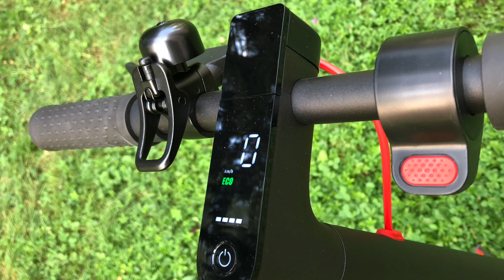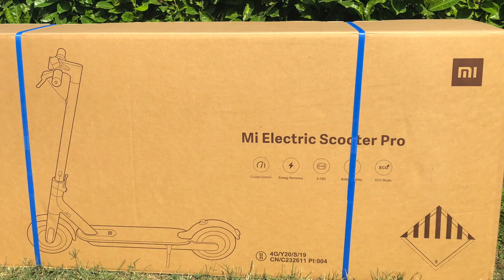XIAOMI M365 PRO LA MEILLEURE TROTTINETTE ELECTRIQUE 2019 ? TEST MI ELECTRIC SCOOTER PRO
Aujourd’hui nous allons parler d’une trottinette électrique, la Xiaomi M365 pro ou également appeler la Mi Electric scooter Pro. Après 180 km au guidon de celle-ci, je vais pouvoir vous faire un retour d’expérience mais avant cela nous allons faire une rapide présentation du véhicule.

La trottinette électrique Xiaomi M365 pro n’est ni plus ni moins que l’évolution de la M365, la trottinette la plus vendue en France ! Je ne vais pas vous cacher que j’ai attendu cette trottinette avec vraiment beaucoup d’impatience et elle s’est fait attendre. En effet je l’ai commandé sur le site de Darty au prix de 500 € mais ces derniers ont eu pratiquement deux mois de retard dans la livraison. Je pense que la meilleure solution aurait été de la prendre chez Gearbest ou Banggood pour l’avoir en avant-première et à un meilleur prix (actuellement 09/09/2019 à 455€).

Au premier abord difficile de différencier la M365 et la M365 Pro, la principale différence entre les deux modèles n’est pas visible puisqu’il s’agit de la batterie. Xiaomi Annonce une autonomie de 45 km en mode éco (soit presque 50% de plus), d’après mes tests et avec mon gabarit (60 kg pour 1,68 m), J’arrive à atteindre les 40 km d’autonomie en mode speed c’est-à-dire à pleine puissance. J’utilise ma trottinette pour aller au travail, et j’ai une magnifique piste cyclable tout du long je précise que la route est plate.
Pour caser cette batterie un peu plus performante, la trottinette s’est un petit peu allongée de quelques centimètres et le plateau s’est également quelque peu élargi ce qui n’est pas plus mal pour pouvoir poser ces pieds, et ces modifications entraîne un guidon légèrement plus haut.
Le deuxième atout de cette trottinette est le moteur de 300w et qui permet d’avoir plus de pêche au démarrage et de gravir des côtes plus importantes, cependant la vitesse maximum reste la même et est bridée à 26/27 km heures.

Sur cette Mi Electric Scooter Pro nous voyons apparaître un compteur, qui nous permet d’afficher la vitesse, et le niveau de batterie avec un peu plus de précision que le modèle précédent. Les trois modes possibles qui sont éco qui est limité à 15 km/h, standard qui est limité à 20 km/h, speed qui est limité à 25 km/h. Le compteur affiche également quelques informations supplémentaires comme l’état de la lumière, ainsi qu’une information si une surchauffe apparaît au niveau de la batterie.

Je trouve super pratique les trois modes de vitesse, le mode éco permet d’avoir plus d’autonomie et est parfaitement adapté à un adolescent ou une personne qui prend en main la trottinette. Le deuxième mode permet d’avoir une vitesse de 20 km/h et une accélération plus douce pour les personnes qui sont moins à l’aise, et le troisième mode permet d’avoir une très bonne accélération ainsi qu’une excellente vitesse de pointe avec bien sûr un peu moins d’autonomie.

Sinon cette trottinette électrique reprend bien sur toutes les qualités qui ont fait le succès de sa prédécesseur c’est-à-dire des pneus gonflés qui permettent d’absorber les petites vibrations et qui permettent d’avoir un réel confort, bien sûr ce n’est pas une trottinette tout-terrain. Une application IOS ou Android très complète et intuitive qui n’est pas présente chez tous les concurrents.

Le châssis est très solide il peut supporter une charge de 100 kg, une fois pliée la trottinette est assez transportable elle pèse tout de même 14kg, soit 2kg de plus que le modèle précédent ceci s’explique par une batterie plus importante

Cette trottinette possède deux systèmes de frein, un frein à disque à l’arrière (qui a été d’ailleurs un petit peu augmenté) et également un frein moteur qui permet de récupérer de l’énergie lorsqu’on décélère. Il y a d’ailleurs trois niveaux de frein moteur qu’on peut paramétrer : faible, normal ou fort, il se paramètre dans l’application personnellement j’utilise le paramètre fort, ce qui me permet lorsque je décélère d’avoir pratiquement un frein et du coup j’utilise que très très peu le frein à l’arrière.

Je précise que quand j’ai reçu cette trottinette il m’a fallu moins de 10 minutes pour la monter et tout était correctement réglé ce qui n’était pas forcément le cas dans la génération précédente.

En conclusion je vous recommande chaudement cette trottinette elle fonctionne à merveille, elle a un design très soignée, elle sera votre compagnon idéal pour faire votre trajet domicile travail ou même pour vos balades.